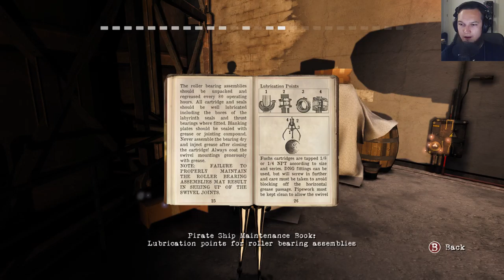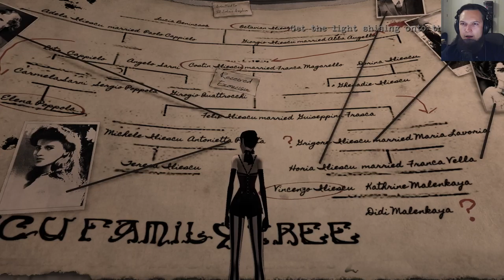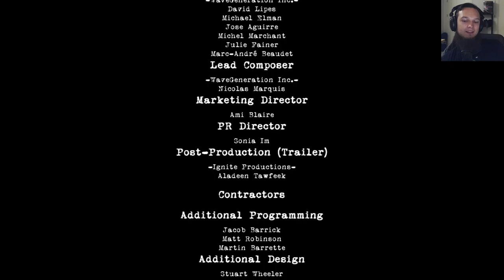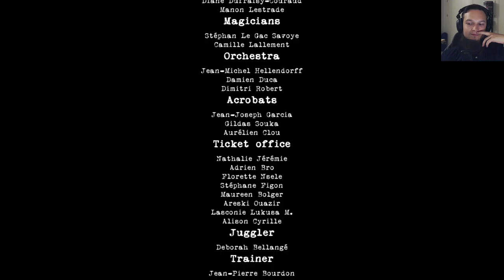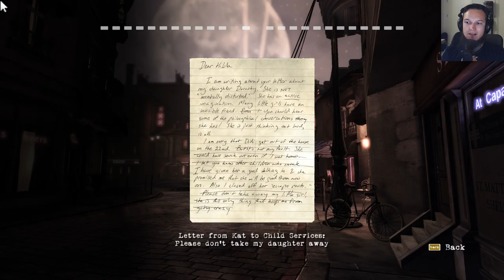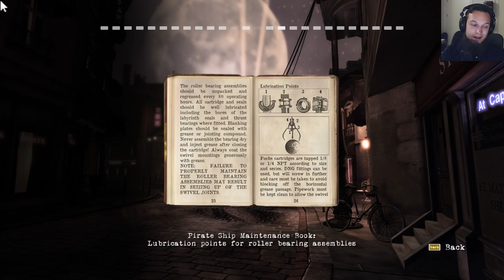Contrast #2, BBB with donis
Beard, Beer and Banter - a late night show with donis.

Tonight we dive in a new game and will do a full LP of Contrast. Love the idea of this game!

Tonights beer - a local Polish brew called Spirifer.